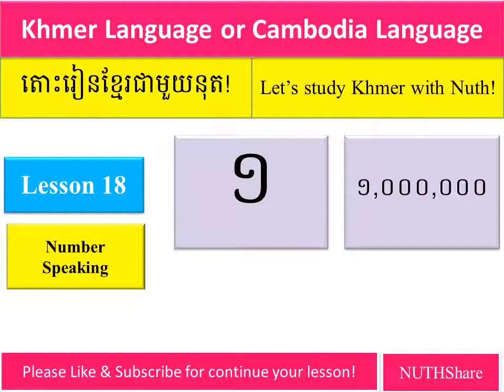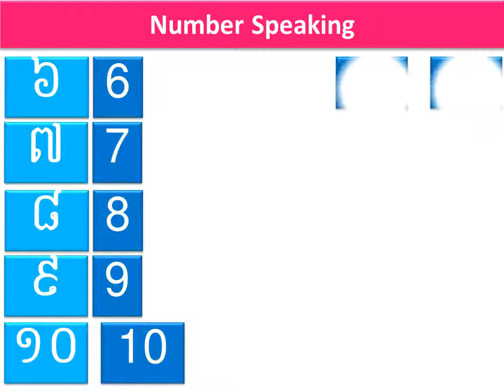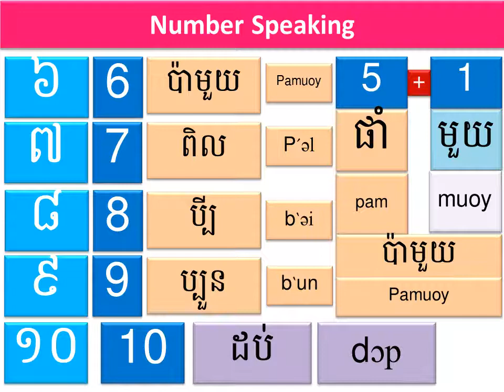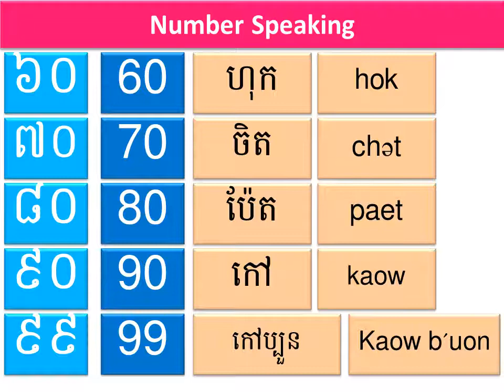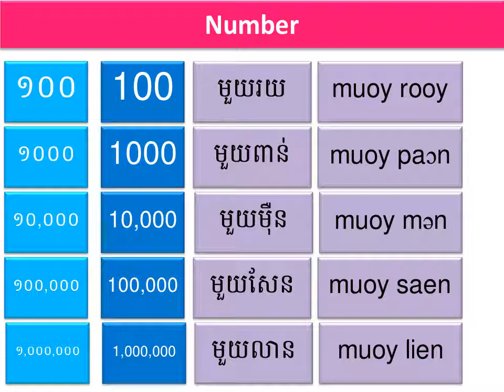Khmer Lesson 18 (Number for Speaking)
It not different from lesson 17 but this lesson focus on speaking.
Sometime you know the number exactly but you still not understand of Cambodian people speaking, because when we speak some word are change.
I not recommend you to speak like Cambodian people but I recommend you to understand about it is better.